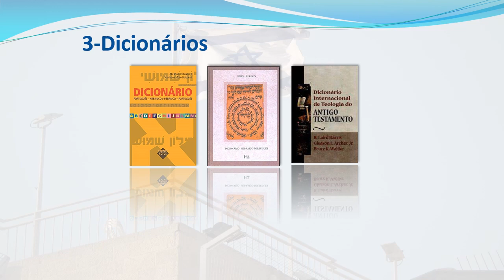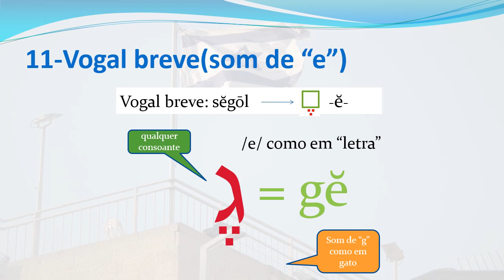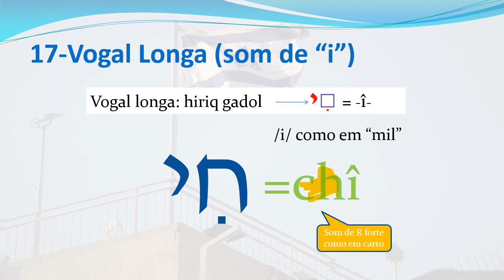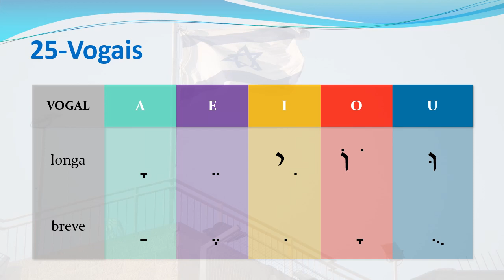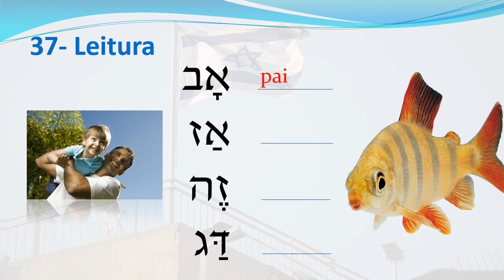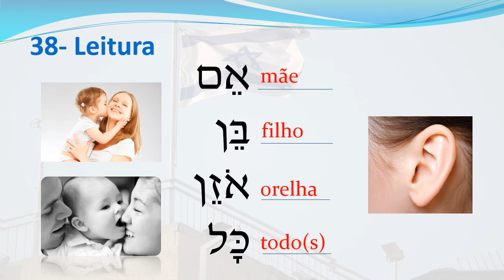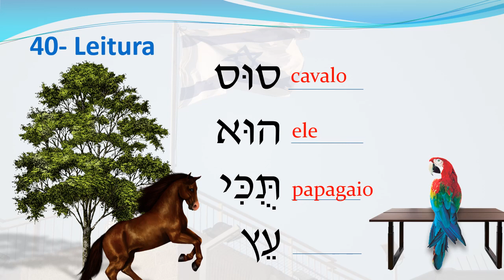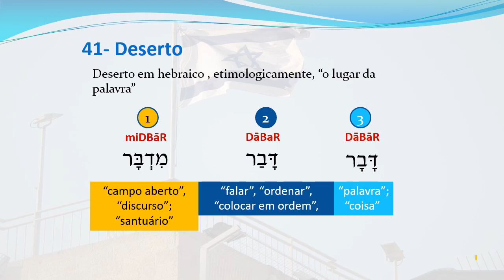Alfabeto Hebraico revisão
aula de hebraico, alfabeto hebraico, nikudots